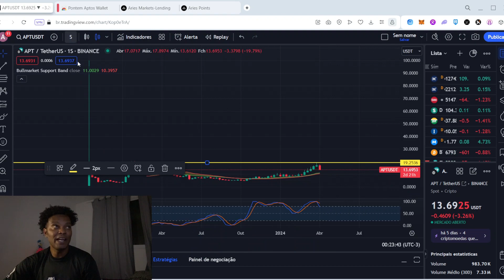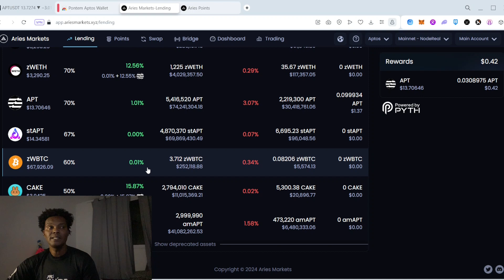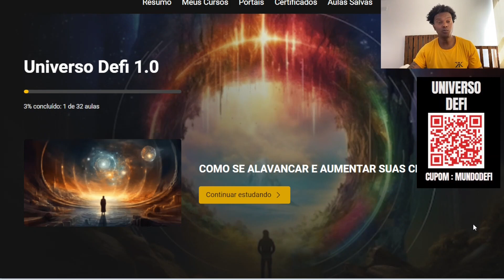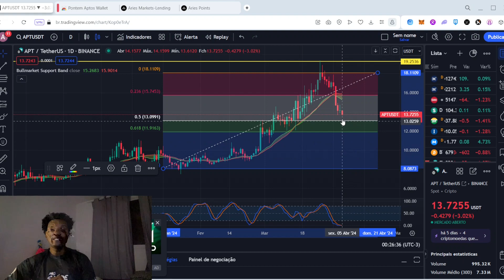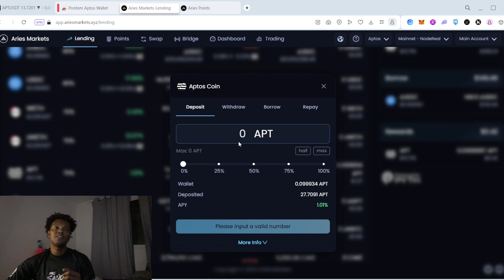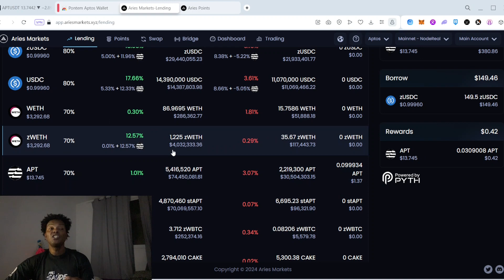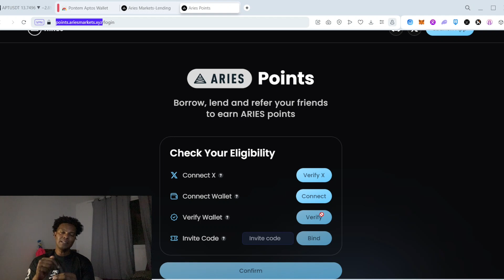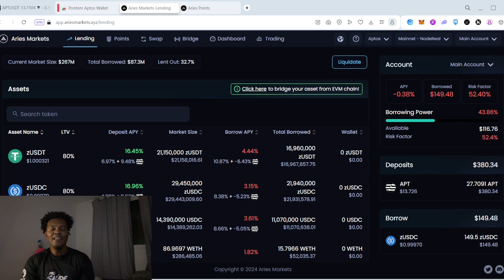GRANDE AIRDROP NA APTOS PASSO A PASSO BEM SIMPLES E VAI PAGAR BEM